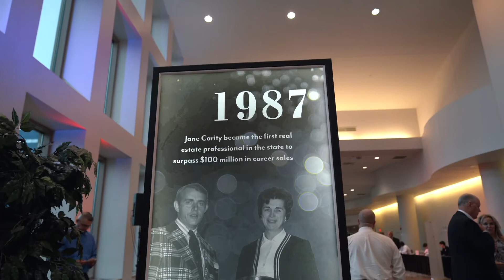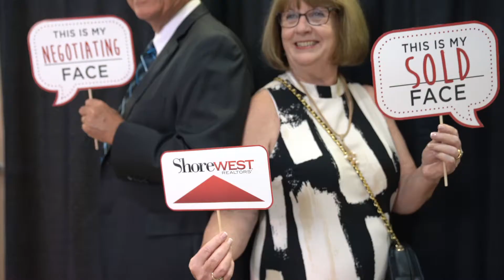ShoreWest 75th Anniversary Highlight